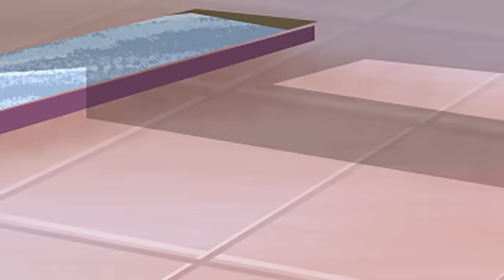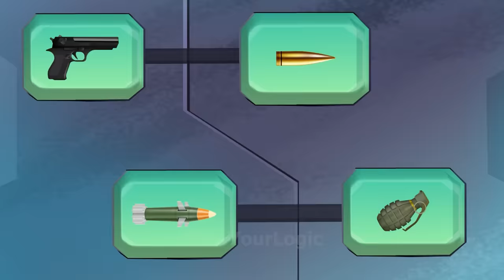Episode 142 - Khoon kisne kia hai ? Detective Mehul Hindi | Mehul Paheliyan